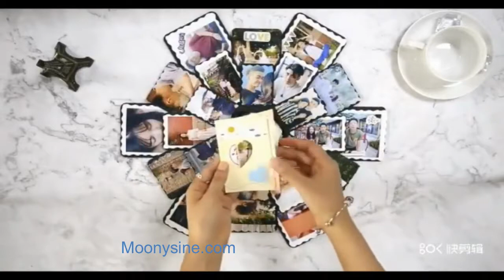How To Assemble The Hexagon D.I.Y Photo Memories Explosion GIFT Box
This video show you step by step how to assemble the Hexagon D.I.Y Photo 🎁 Memories Explosion GIFT Box.
Suitable for Valentine's / Wedding / Birthday / Anniversary /  Parent / Teachers / Graduation...